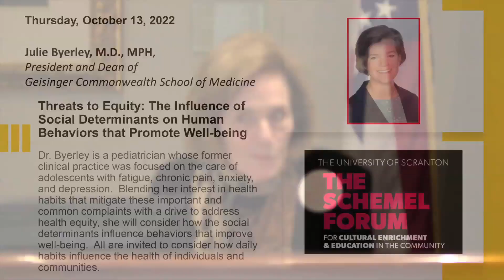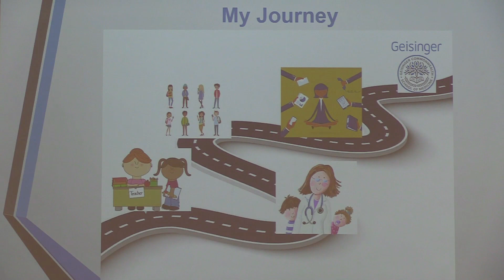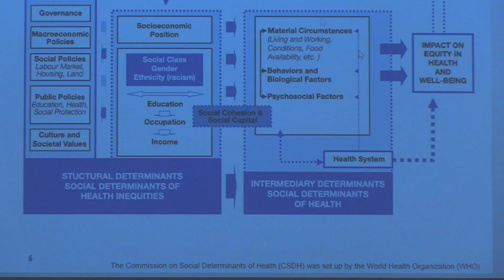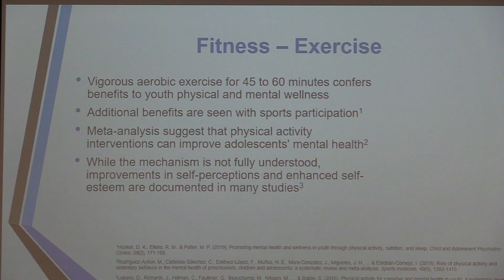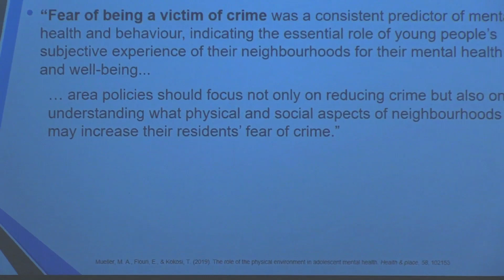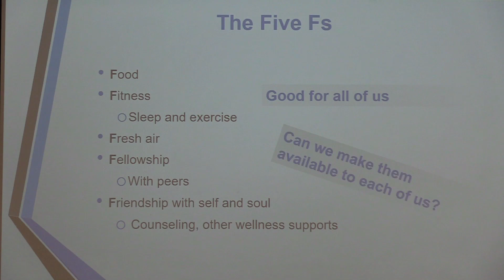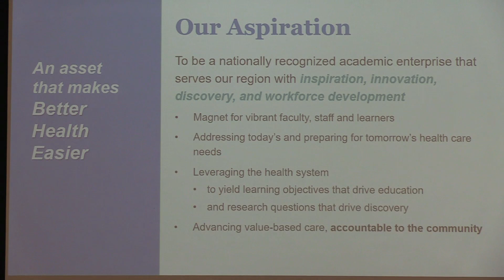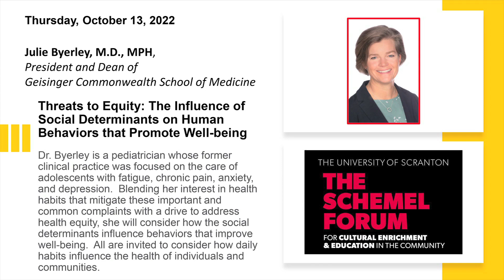Schemel Forum: Threats to Equity: The Influence of Social Determinants... with Jill Byerly, 10/13/22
Threats to Equity: The Influence of Social Determinants on Human Behaviors that Promote Well-being, presented by Julie Byerley, MD, MPH, President and Dean of Geisinger Commonwealth School of Medicine.

Dr. Byerley is a pediatrician whose former clinical practice was focused on the care of adolescents with fatigue, chronic pain, anxiety, and depression. Blending her interest in health habits that mitigate these important and common complaints with a drive to address health equity, she will consider how the social determinants influence behaviors that improve well-being. All are invited to consider how daily habits influence the health of individuals and communities.

This event took place at The University of Scranton, Brennan Hall, Rose Room, Room, Oct. 13, 2022 at 12:00p.m.